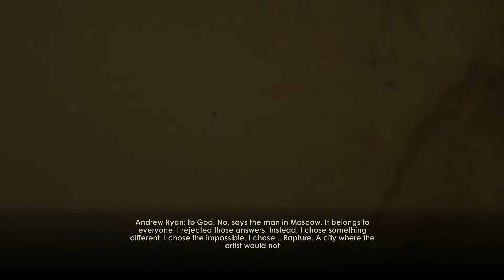Bioshock w/CaseyDaBeaner Ep#1 My Introduction to Rapture!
I crash in a plane disoriented and underwater finding freaks hipped up on a drug called Adam thinking to myself how i'm the only sane one in rapture even though i'm the only one shooting everyone in the face.